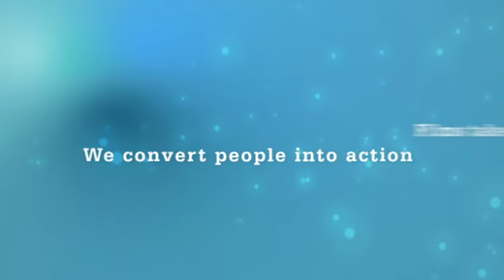Tracc Showreel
At Tracc, we help clients creating engaging film content which gives them a commercial advantage. Here's our showreel which would give you an idea of what we're about...